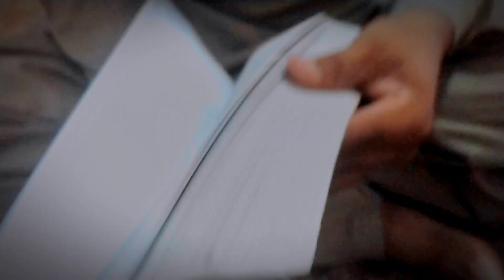exam preparation | exam preparation tips | exam preparation vlog |Prepration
❤️ Exams VloG ❤️ Keep support freinds ❤️

😔Guys I Am New At YouTube😔

🙏SupoRt Me🙏 Please I Need Your support🥰

           ❤️THANKS❤️